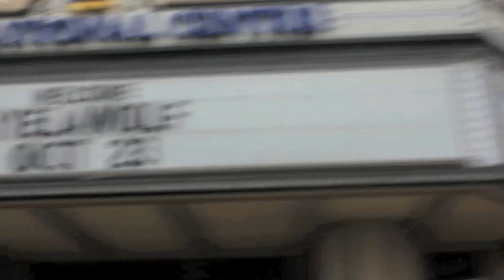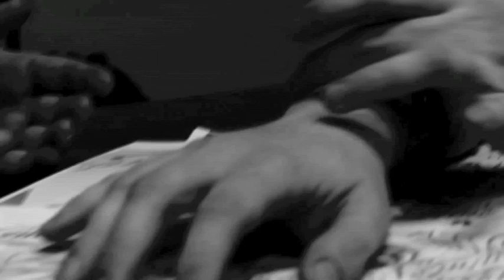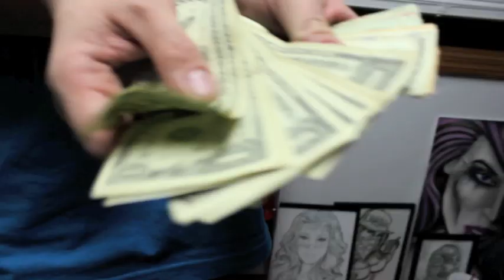🎤 “Rittz & Shadowink Documentary” -Official Slumerican Tour 2012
A crazy day in the life of the Slumerican tour. On it's Indianapolis date, Rapper/ Tattoo Artist Shadowink Tennison  is the opening artist for Rittz and Yelawolf . This Documentary, shot by the Legendary RHustle Films, follows Shadow before the show, highlights the performances, and finally, to Fallen Empire Tattoo, to tattoo on Strange Music artist Rittz.